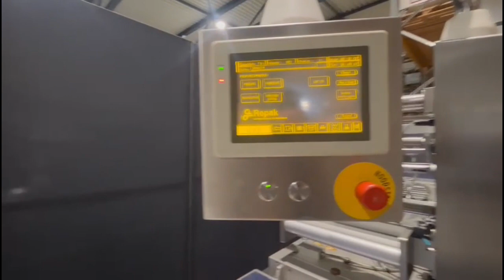1375-6: Repak thermoformer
Repak thermoformer, type: RF3, machine number: 00721, year of construction: 2001, 220/380 V, 3 Ph, 50 Hz, 32 A, 11 kW, dye: (4x) 260 mm x 170 mm, film width: 430 mm, total dimensions: 8400 mm x 1200 mm x 2150 mm.